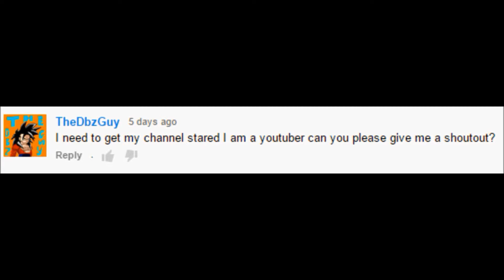The Real Truth About Qaamans Land